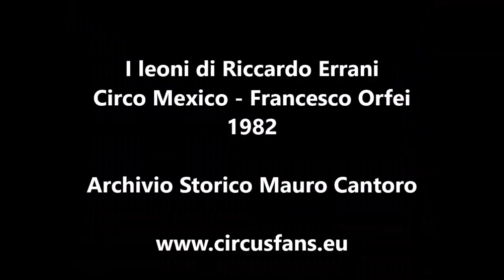Riccardo Errani - Circo Mexico / Francesco Orfei (1981-1982)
Un video di quarant'anni fa che ritrae Riccardo tra i leoni al Circo Francesco Orfei diretto da Guido Errani. Un modo per fargli gli auguri per il suo recente compleanno... Leggi tutto su
Video Archivio Storico Mauro Cantoro